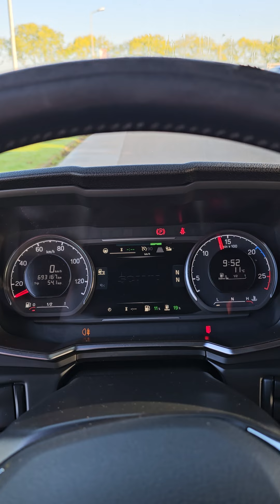Kleyn Trucks - SCANIA R410 2018 693,115 km